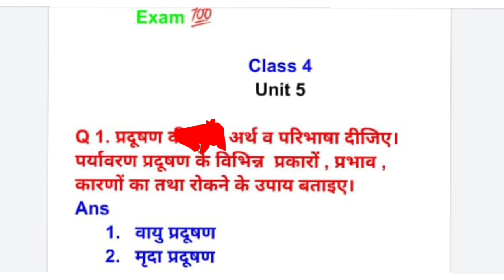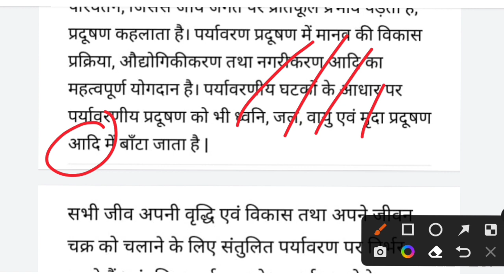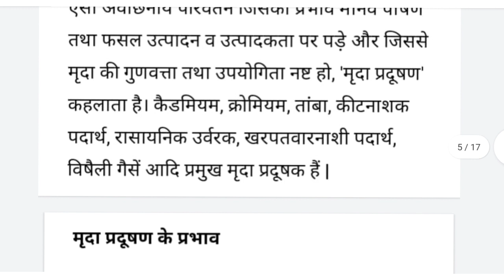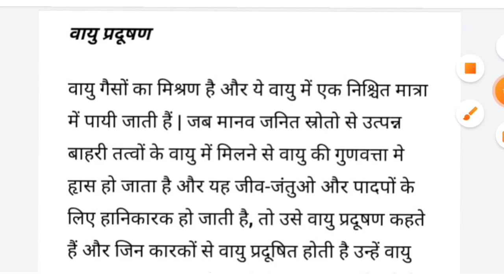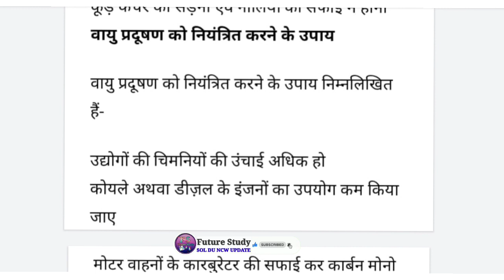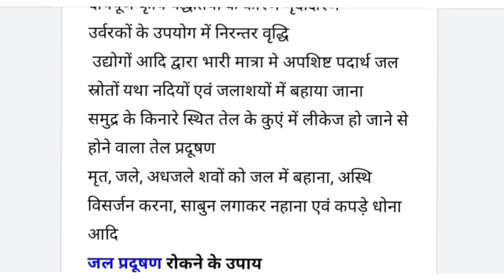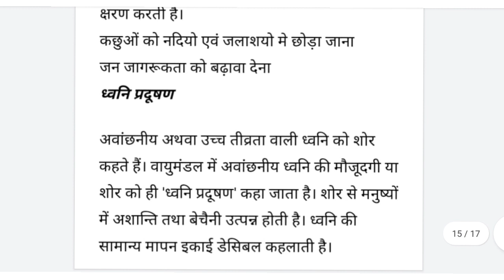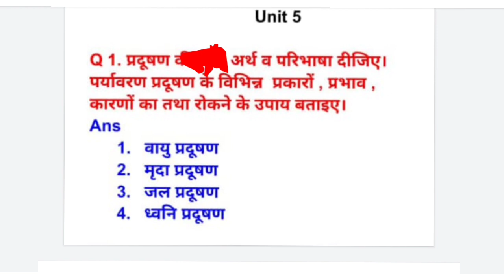DU SOL 1st & 2nd Semester Environmental Science Important Questions With Answer Explain💯Offline Exam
Q.1 प्रदूषण का अर्थ व परिभाषा स्पष्ट कीजिए। पर्यावरण प्रदूषण के विभिन्न प्रकारों , प्रभाव , कारणों का तथा रोकने के उपाय का वर्णन कीजिए। Answer Solve 💯

Q.2 मृदा प्रदूषण क्या है मृदा प्रदूषण के प्रभाव , कारण , तथा रोकने के उपायों का वर्णन कीजिए। Answer Solve 💯

Q.3 वायु प्रदूषण क्या है वायु प्रदूषण के प्रभाव, प्रकार , कारण तथा वायु प्रदूषण को रोकने के उपाय बताइए । Answer Solve 💯📚

Q.4 जल प्रदूषण क्या है जल प्रदूषण के प्रभाव , कारण , प्रकार तथा रोकने के उपाय का वर्णन कीजिए।

Q.5 ध्वनि प्रदूषण से आप क्या समझते हैं ध्वनि प्रदूषण के प्रभाव कारण तथा रोकने के उपायों का वर्णन कीजिए।
Answer Solve 💯📚 Offline Exam

1st Semester and 2nd Semester Environment Science Important Question Answer & Notes Explain In Hindi 💯📚DU SOL NCWEB Regular

 previous year question paper environment science 2nd semester

Hashtag 🌟✨
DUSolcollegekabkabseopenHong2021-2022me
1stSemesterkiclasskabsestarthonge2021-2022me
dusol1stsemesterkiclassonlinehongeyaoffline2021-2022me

Topics
1. पर्यावरण अध्ययन का परिचय
2. पारितंत्र अवधारणा एवं परिभाषा
3. प्राकृति संसाधन
4. जय विविधता
5. पर्यावरण प्रदूषण
नाभि के खतरे और मानव स्वास्थ्य जोखिम
ठोस अपशिष्ट
प्रदूषण
6. वैश्विक पर्यावरण मुद्दे
7. मानव जनसंख्या पर्यावरण पर उसका प्रभाव

your enquiry
environment study second semester important question answer sol regular Ncweb
environment science second semester previous year question paper sol regular Ncweb
du Sol 2nd semester Exam mode
du Sol Ncweb Regular All Updates by future Study ✍️
sol B.A programme 2nd semester syllabus and subject 2022
sol B.A programme syllabus economics, education , Hindi, English , political science, Hindi, maths, 2nd semester syllabus and subject all college sol Du regular NCweb student 2022
sol 2nd semester BA programme syllabus and subject 2022
BA programme 2nd semester ke important question answer environment science offline exam my June 2022 du Sol regula
offline exam ki taiyari kaise karen six semester
BA programme 2nd semester environment science important question answer and notes offline exam 2022
BCom honest BCom program political science owners English honours BA programme requirement science ke important question answer 2nd semester 1st semester sol regular Ncweb Students
most important question EVS offline exam August 20022
most important topic EVS sol regular Ncweb Students BA program

.. ..*Future Study*.